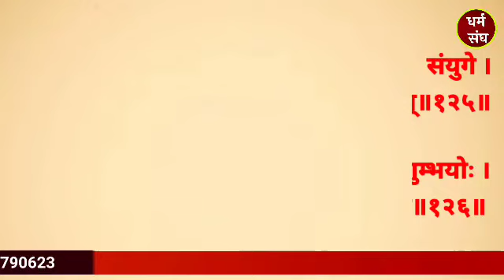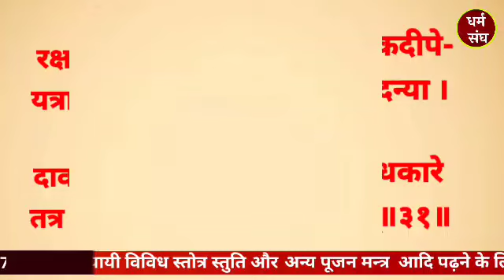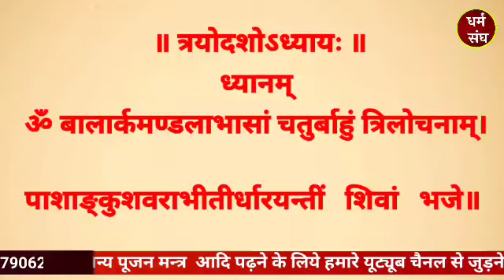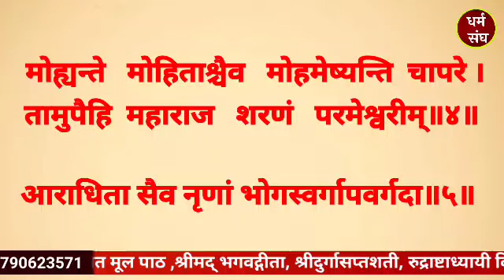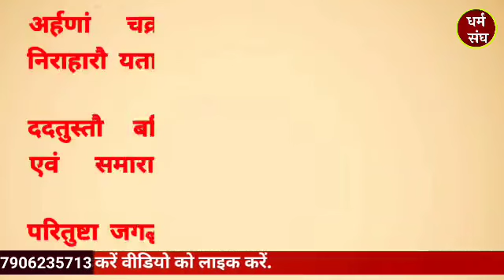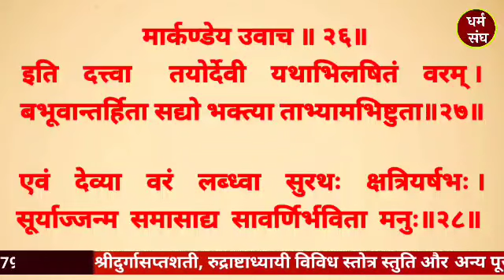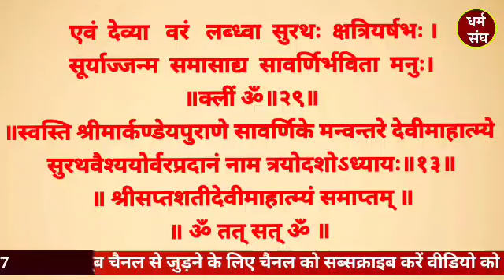सम्पूर्ण दुर्गासप्तशती । sampoorn durga saptashati with lyrics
दुर्गा सप्तशती सम्पूर्ण 13 अध्याय अक्षर सहित सुन्दर पाठ